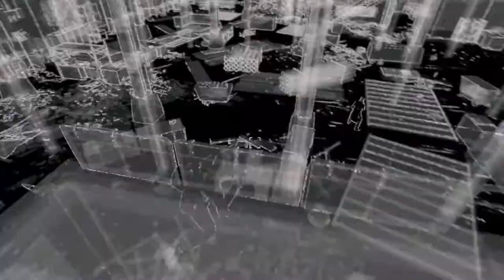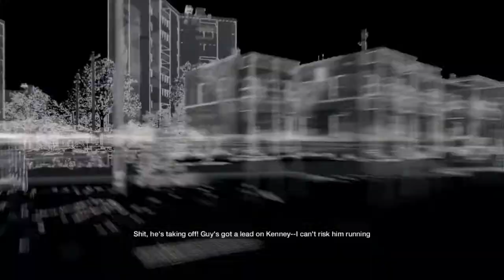WachDogs Gameplay part 36